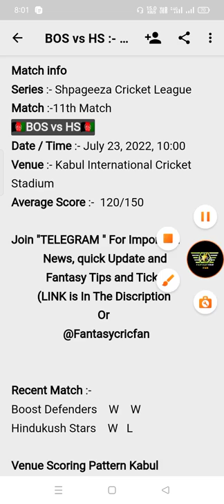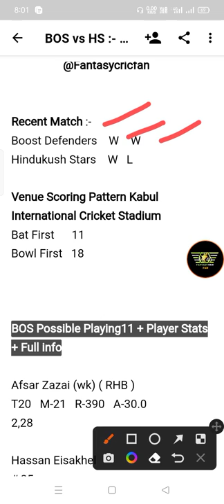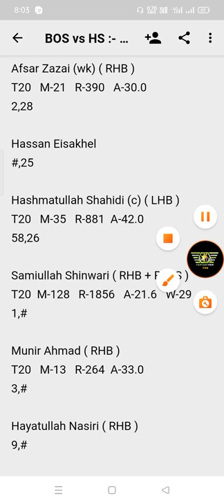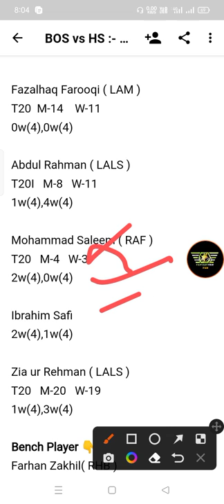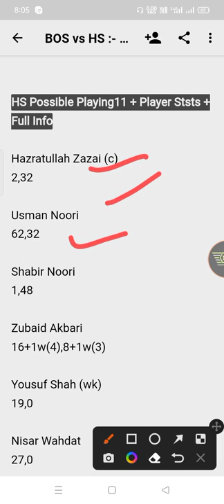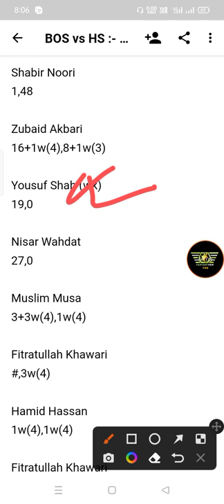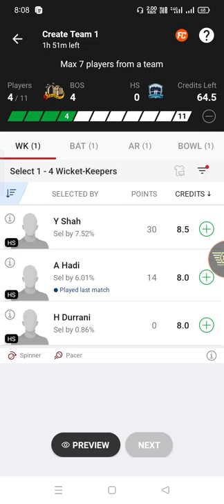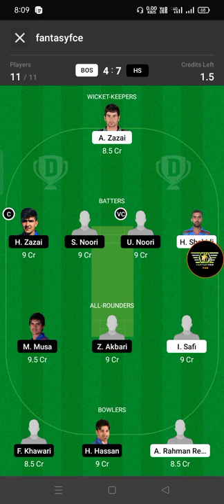BOS vs HS Dream11 Prediction | bos vs hs dream11 team | gl team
bos vs hs pitch report
bos vs hs dream11
bos vs hs player stats
bos vs hs batting oder
bos vs hs grand league team
bos vs hs playing
bos vs hs match prediction
bos vs hs match info
bos vs hs linup.
bos vs hs gl top player
bos vs hs dream11 analysis
bos vs hs dream11 today match
bos vs hs player record
bos vs hs h2h player stats
bos vs hs gl team
bos vs hs wining team
bos vs hs live
bos vs hs live player stats
bos vs hs team today match
bos vs hs prediction team
bos vs hs dream11 prediction team
bos vs hs
bos vs hs  dream11 team
bos vs hs team prediction
bos vs hs dream11 prediction today match
bos vs hs match
bos vs hs gl team prediction
bos vs hs today match
bos vs hs playing 11
bos vs hs prediction
bos vs hs odi today match
bos vs hs wold cup team prediction
bos vs hs last match scorecard
bos vs hs live score
bos vs hs dream11 prediction
bos vs hs dream11 best team
bos vs hs playing 11 today match
bos vs hs ipl match prediction
bos vs hs dream11 team today
bos vs hs
bos vs hsdream11 prediction
bos vs hs stats
bos vs hs full stats
bos vs hs batting order
bos vs pz players stats
bos vs hs Afghanistan 4th T20 match
bos vs hs today T20 prediction
bos vs hs T20 dream11 prediction
bos vs hs live prediction